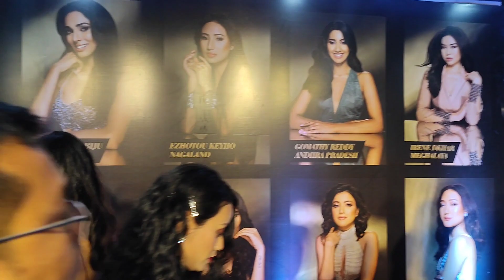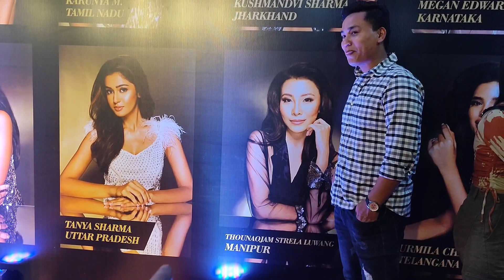Miss Femina 2023 Title kilhen doh na